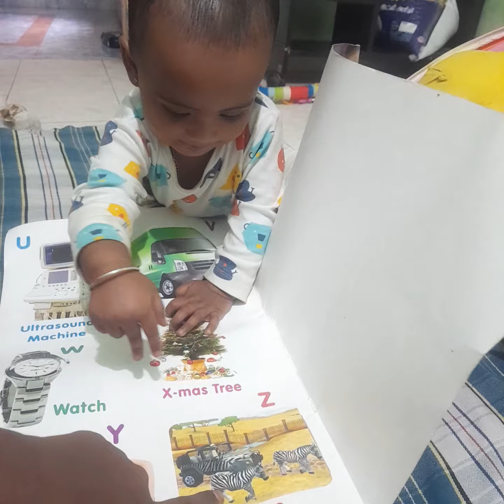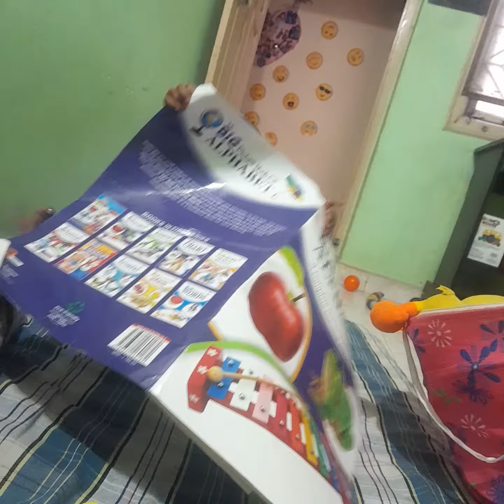11month baby daily routine babyboyplaying babymilestones baby imitating mom